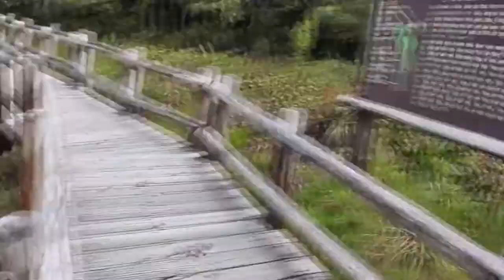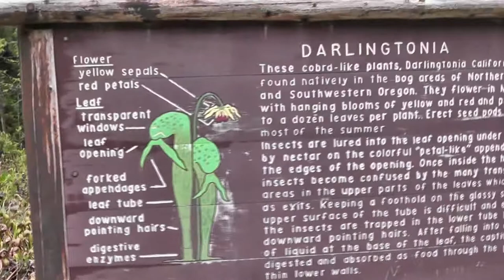Cobra Lily (Darlingtonia californica), Darlingtonia State Natural Site, Florence, Oregon, USA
Field video of Cobra Lily (Darlingtonia californica) or Darlingtonia taken while photographing at Darlingtonia State Natural Site, Florence, Oregon, USA. See my complete online collection of photos (stock photos) at Photoshelter

  Subject: Cobra Lily/Darlingtonia (Darlingtonia californica)
  Location: Darlingtonia State Natural Site, Florence, Oregon, USA
  Ecoregion/Ecosystem: Coast Range Ecoregion

ABOUT ROB